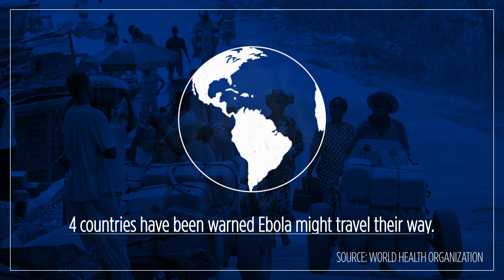Ebola Outbreak In West Africa - Explained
An ongoing outbreak of the Ebola virus in Guinea, Sierra Leone and Liberia is the deadliest ever. The World Heath Organization says there have been 844 reported cases and 518 deaths as of July 8, 2014.